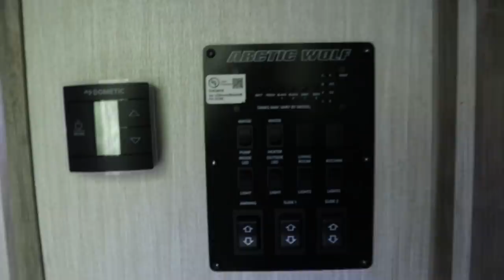Last To Leave The RV Trailer Wins!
Hi!  I am Jordan and welcome to JustJordan33.  I love making fun videos that will make you laugh!  I am 17 years old and a Senior in High School.

XOXO
-Jordan